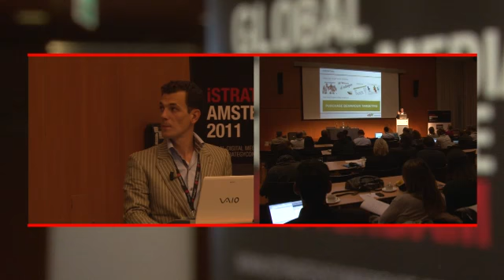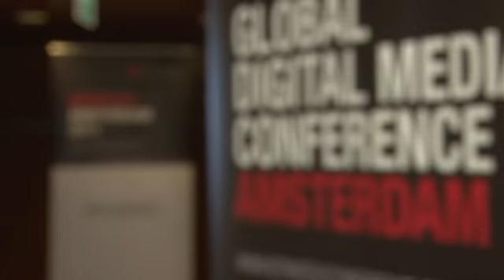iStrategy Amsterdam May 2011 testimonials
This spring iStrategy's European Conference will convene in Amsterdam. Known for its Dutch entrepreneurial spirit, Amsterdam is a hub of innovation for start-ups as well as established, international brands.  iStrategy will offer speakers with expertise in every online channel, a wide-range of attendees for exclusive networking opportunities and workshops with actual learning scenarios.  If building a high-performing, integrated marketing strategy is important to your corporation, then iStrategy Amsterdam is a sound investment.